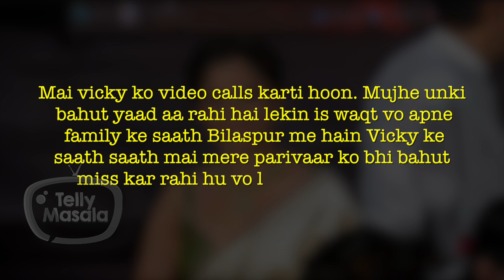Ankita Lokhande Is Badly MISSING This Person In Lockdown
Watch the video where actress Ankita Lokhande opens up on how much she is missing her bf Vicky Jain in this lockdown. Vicky Jain is currently in Bilaspur locked down with family.